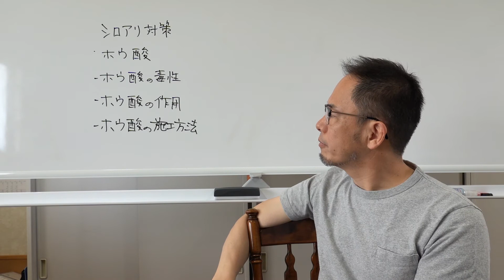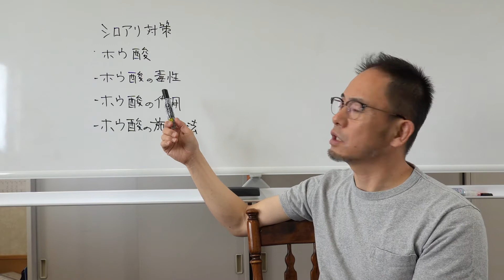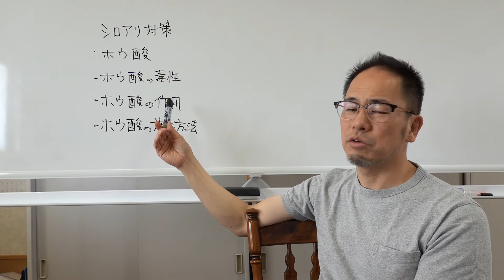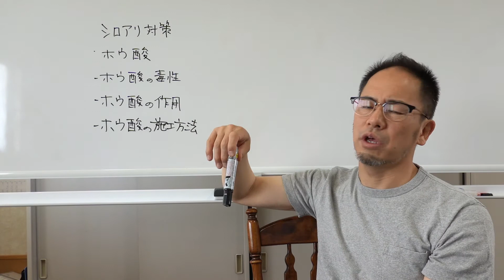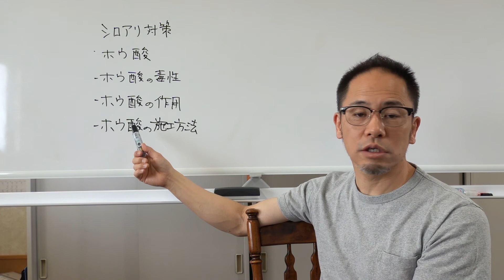新築もリフォームもシロアリ対策はホウ酸ナリ！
メルマガ登録お願いしまっす！！
※無料進呈中！
１級建築士が作った！注文住宅で失敗しない為のチェックシート！

住宅業界の裏側をお伝えしております。
１級建築士が作った！注文住宅で失敗しない為のチェックシート！
無料進呈中。

京都　長岡京市の工務店　funナカムラの建築屋のシロアリ対策はホウ酸ナリ！　防蟻処理はホウ酸ですよ！

音源元
MusMus